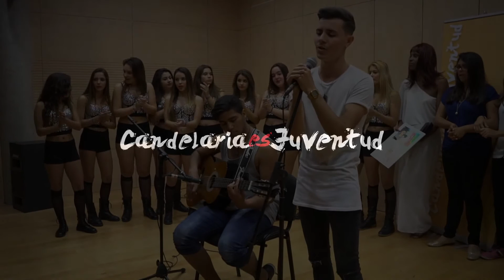Certamen Jóvenes Talentos 2016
El Sábado 30 de abril en la Zona Joven del Municipio de Candelaria se celebró el Certamen Jóvenes Talentos 2016